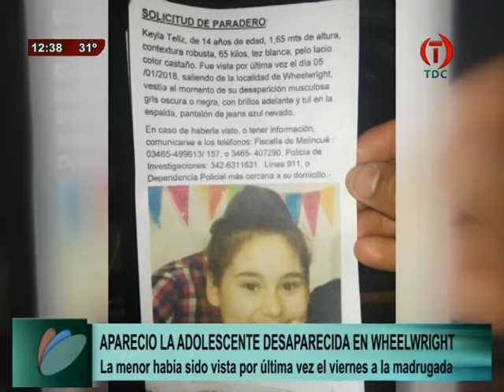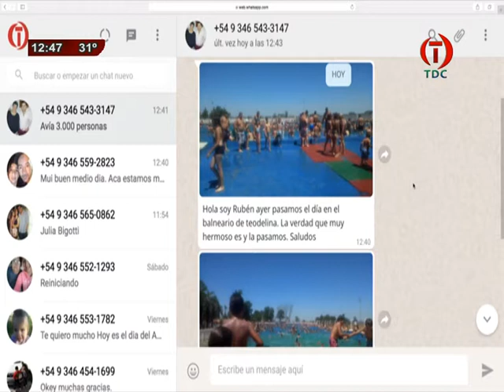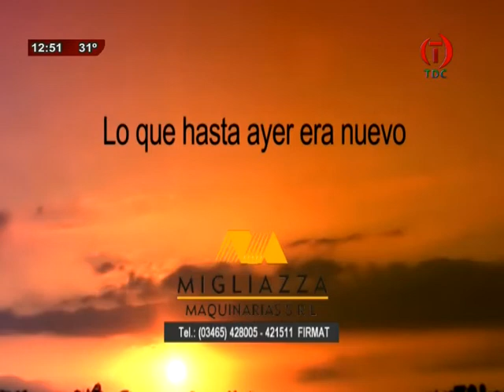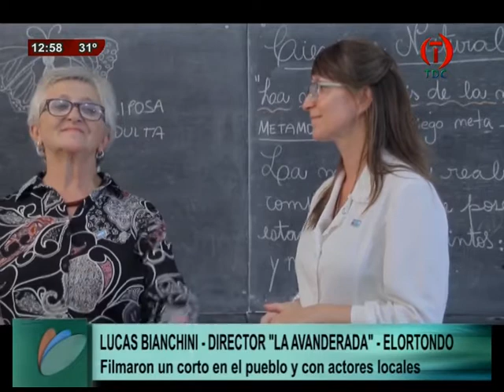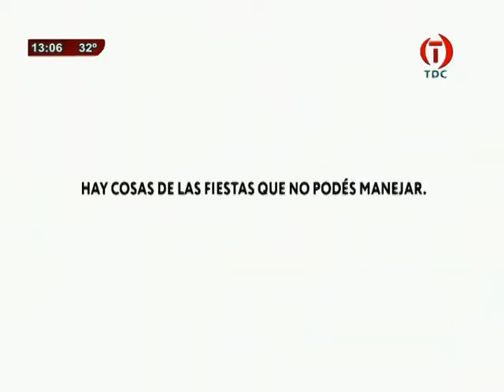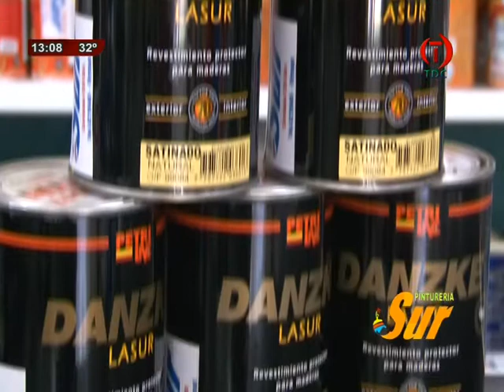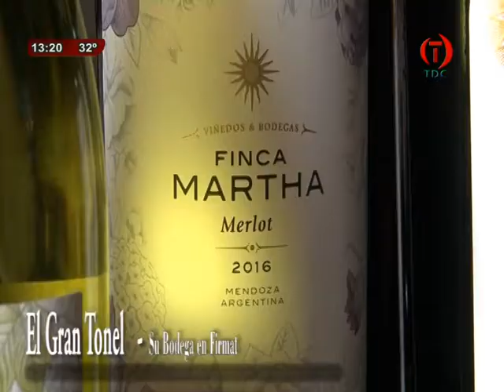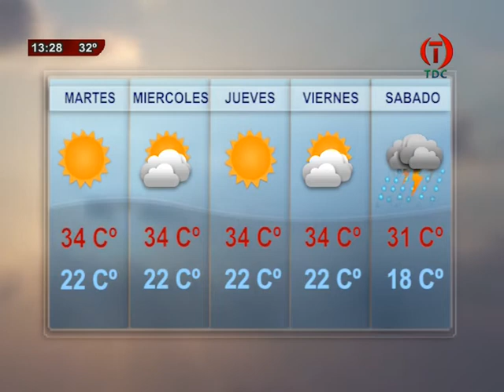TDC NOTICIAS 08 01 2018